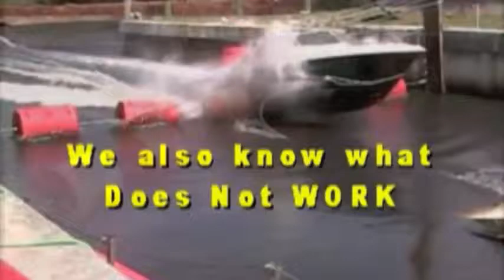Crash Testing Boats! High Speed Attacks by Water-Crafts - Port Security Barrier Trials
In 2003 and again in 2006 Worthington Products, Inc. crash tested a variety of small and medium watercraft to validate the effectiveness of our Port Security Barrier designs and to develop a better understanding of the dynamics of high speed attacks by water-craft to guide in the design of future barrier systems.  The video's shown here are highlights of the trials.

WHO WE ARE: We've been building bridges between dam safety solutions and dam professionals for over 25 years providing debris, safety, and ice boom systems in more than 63-countries using HDPE Pipe, Steel, and Molded Plastic.

ABOUT US: Worthington Products started in 2001 with our first installation at the Brilliant Generating Station in Marietta, Ohio, and with a single product, TUFFBOOM, the world's first roto-molded log boom.

Today, Worthington is recognized worldwide for our experience, expertise, and product range which now includes HDPE Pipe, Molded Plastic, and Steel Pontoons with barrier designs lasting from 17-years to over 50 years.